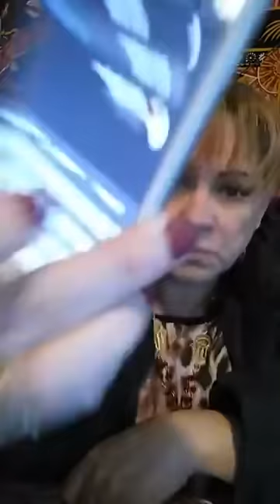MON MARI DOUTE DE MOI1